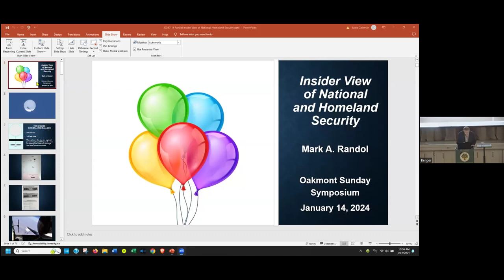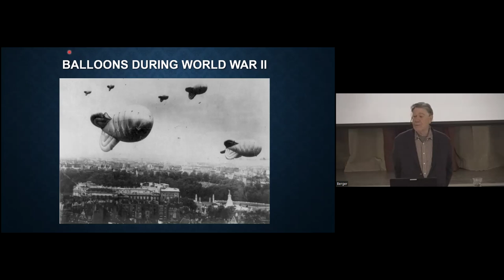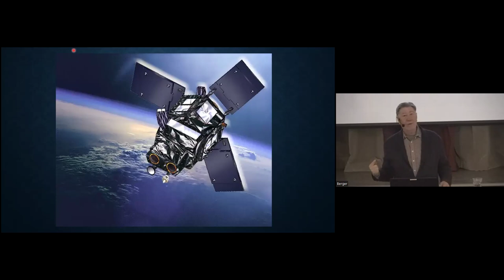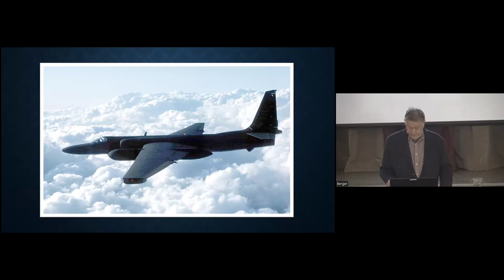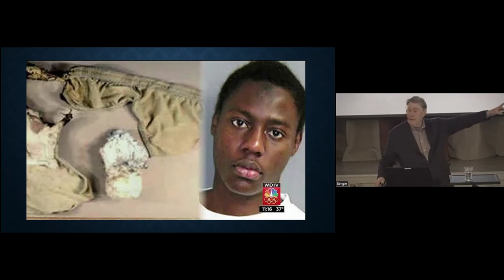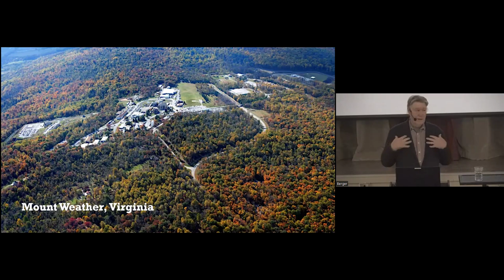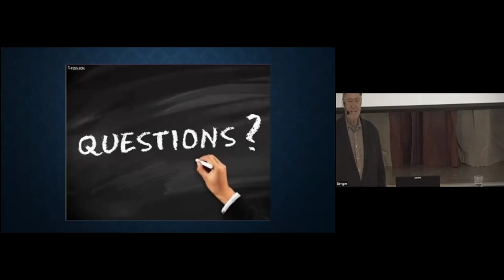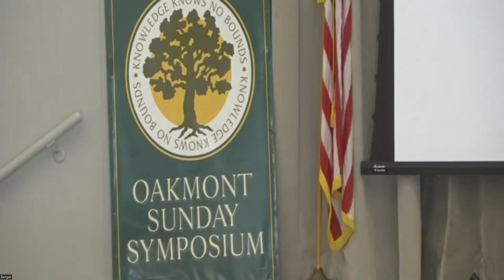How Homeland Security Works From an Insider: Mark Randol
Oakmont Symposium:  During 35 years of military and Federal government service in the intelligence and security fields, Mark Randol has worked behind the scenes to help keep America safe.  In this engaging presentation, Mark will describe some of the most interesting but least well-known aspects of the national and homeland security enterprise.  Presented January 14, 2024